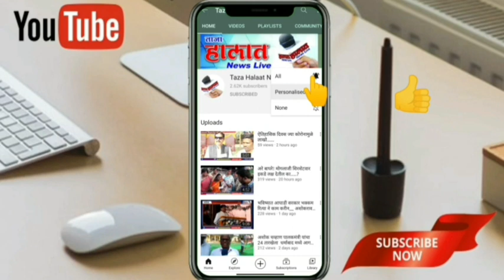होली अर्थात, संस्कार और स्वभाव मिलाने की प्रेरणा दिलाता है